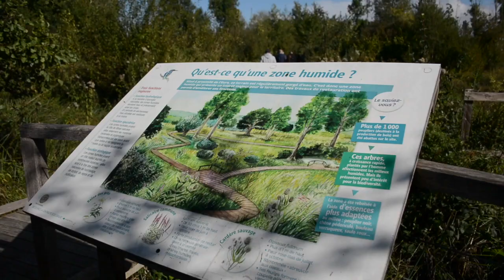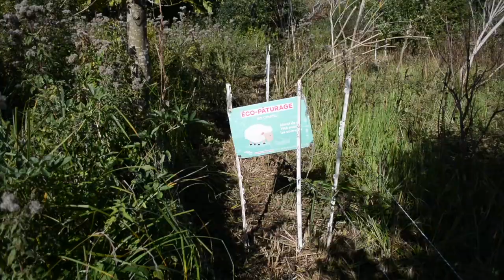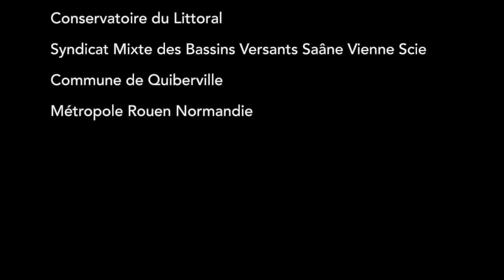Sur le terrain, à la découverte de solutions d'adaptation fondées sur la nature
Les 29 et 30 septembre 2022, le Cerdd organisait un voyage d’étude en Normandie pour faire découvrir des réalisations de solutions d’adaptation fondées sur la nature (SafN). L’occasion pour les 12 participant·es de faire la rencontre de territoires inspirants. Retour en vidéo sur ces deux journées sur le terrain… et sous le soleil normand !